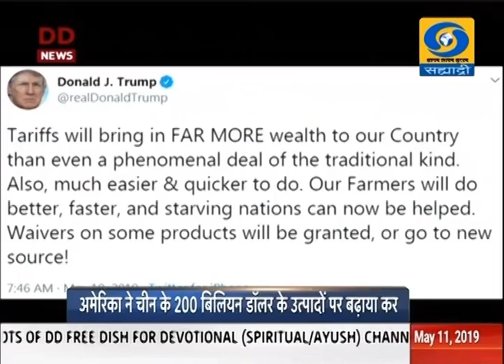पाऊणेनऊच्या बातम्या, दूरदर्शन सह्याद्री वाहिनी..(११ मे २०१९)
१.  लोकसभा निवडणुकीच्या सहाव्या टप्प्यातल्या ५९ जागांसाठीचा प्रचार संपला, उद्या मतदान.

२.  सहाव्या टप्प्यात ९७९ उमेदवार रिंगणात, १० कोटी १६ लाख मतदार बजावणार मतदानाचा हक्क.

३.  सातव्या टप्प्यातल्या निवडणुकीसाठी पंतप्रधान नरेंद्र मोदी आज उत्तरप्रदेशमध्ये तर काँग्रेस अध्यक्ष राहुल गांधी यांची मध्यप्रदेशमध्ये प्रचारसभा.

४.  चीनच्या इतर उत्पादनांवरही शुल्क लावण्याचा अमेरिकेचे राष्ट्राध्यक्ष डोनाल्ड ट्रम्प यांचा निर्णय.

५.  राज्यातल्या दुष्काळी भागात रोजगार हमी योजनेची कामं सुरु करण्याचे मुख्यमंत्री देवेंद्र फडणवीस यांचे निर्देश.

आणि.
६.  दिल्ली कॅपिटल्सवर मात करत चेन्नई सुपर किंग्ज संघ आयपीएलच्या अंतिम फेरीत दाखल, मुंबई इंडियन्सविरुध्द उद्या अंतिम लढत.
७.३५